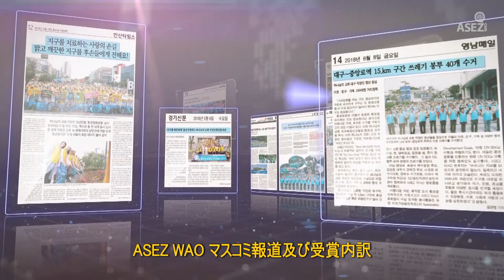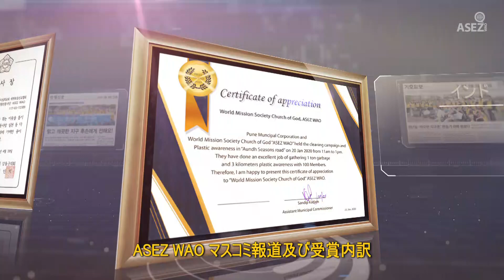Part 6. 活動成果 [ASEZ WAO紹介映像] 《神様の教会 世界福音宣教協会》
ASEZ WAOの活動は世界のメディアにも報じられ、各国政府・機関から数々の賞を受賞しています。

ASEZ WAOの活動がアメリカのマスメディア（ABC、NBC）で数回にわたり放送されました。 そして、ASEZ WAOの活動は、各国の地元メディアなど数多くのメディアにも紹介され、世界中の人々の関心が寄せられました。 ASEZ WAOはその功労が認められ、グリーンアップル賞、アメリカ大統領ボランティア賞など全世界の政府や自治体などから表彰され感謝状も贈られました。